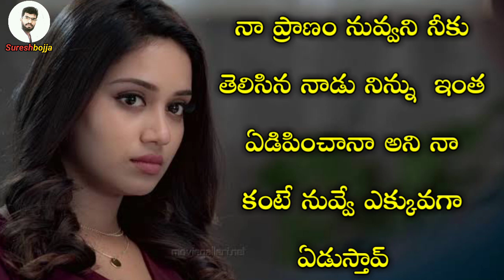telugu heart touching emotional love stories || Sureshbojja || Telugu prema kavithalu